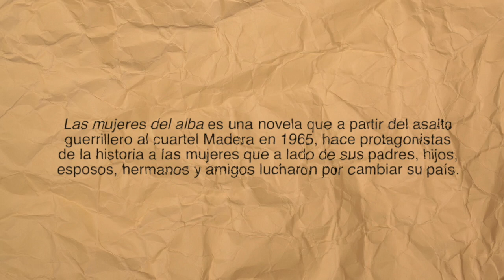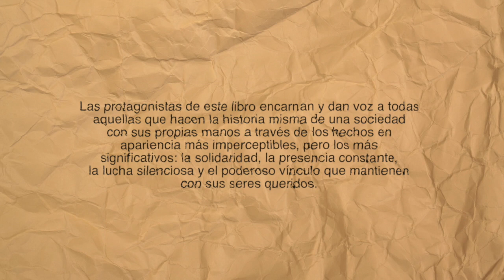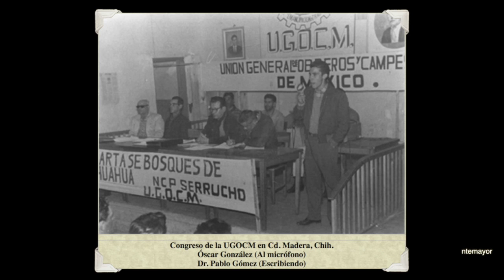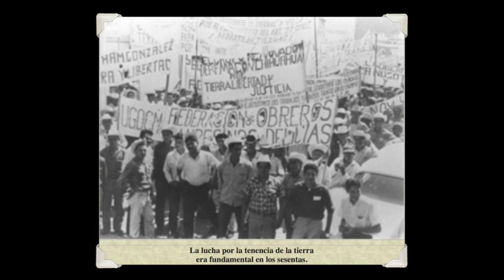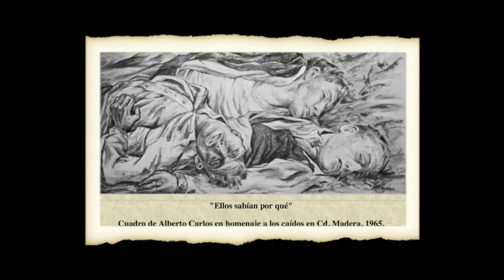"Las Mujeres del Alba" novela póstuma de Carlos Montemayor.